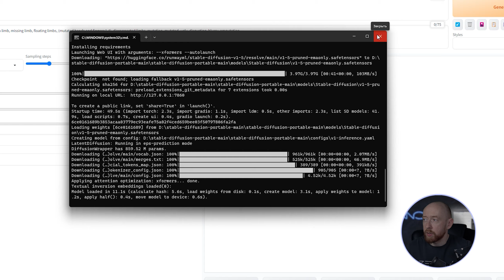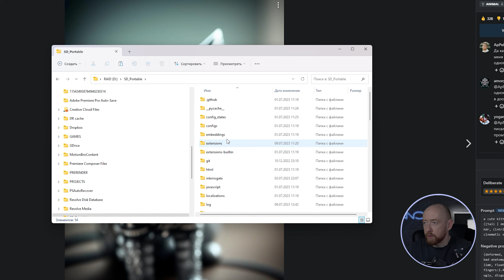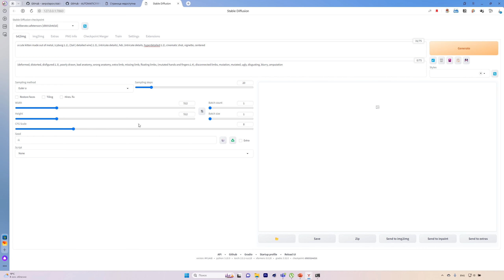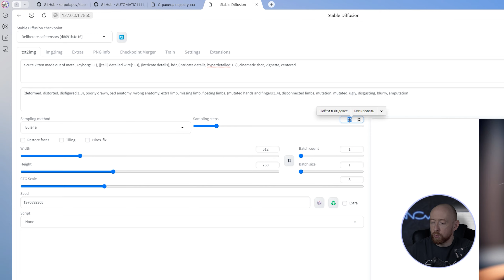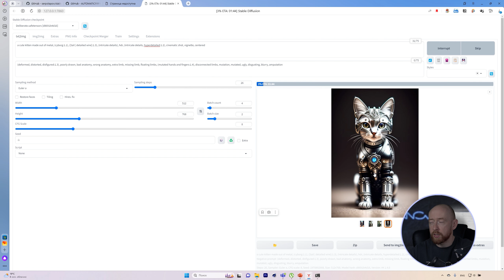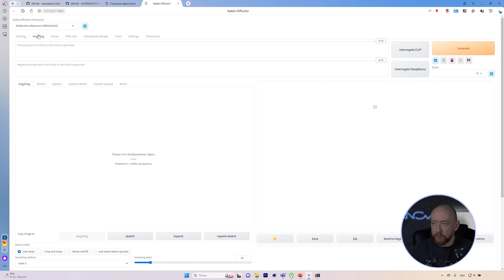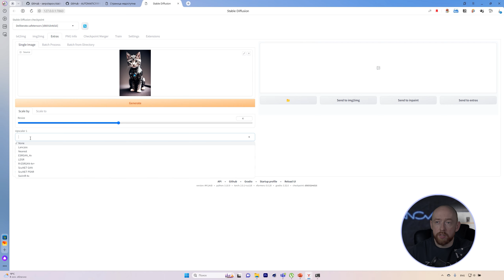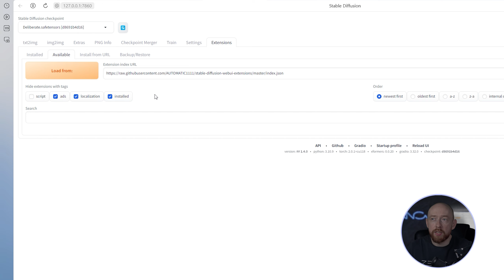Stable Diffusion. 02. Генерация изображений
Будем двигаться поступательно и шаг первый научиться генерировать изображения.

00:00 Первый запуск Stable Diffusion. Как запустить сервер, если его закрыли
00:49 Где мы берем модели
01:06 Проба первой модели. Делаем котика
01:27 Скачиваем модель котика
01:56 Эксперименты над промтом
02:35 Копаем настройки промта. Меняем размер и Sampling Method
03:15 Что такое сид. Играем с шумом
03:58 Что такое Sampling Steps
05:35 Batch Count. Сколько картинок нужно нарисовать
06:17 Batch Size. Когда нужно большое количество вариантов
06:43 CFG Scale. Контраст и насыщенность
07:50 Какие еще есть закладки интерфейса и кнопки
09:00 Up-scaling картинки и вкладка Extras
10:27 Дополнительные вкладки